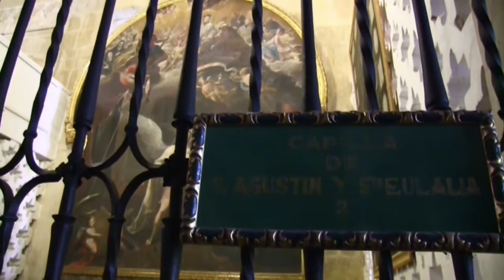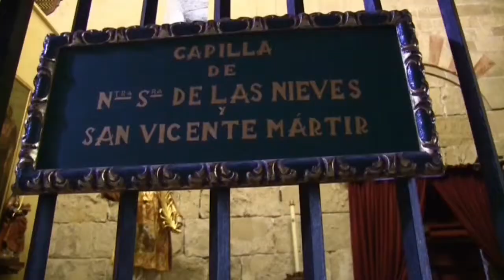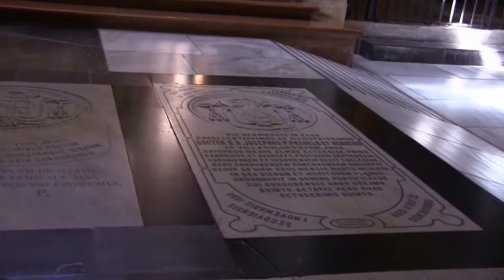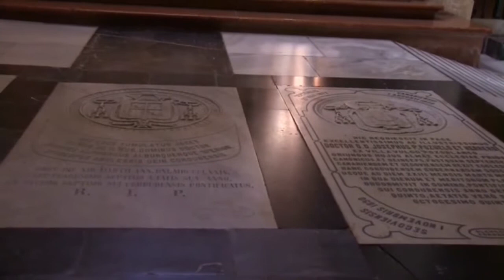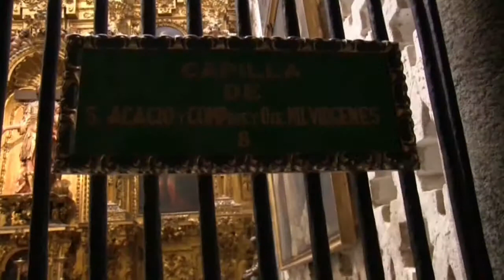CAPILLAS ADOSADAS AL MURO OESTE DE LA MEZQUITA-CATEDRAL DE CÓRDOBA. España.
CAPILLAS ADOSADAS AL MURO OESTE: de Norte a Sur
*Capilla de San Ambrosio
*Capilla de San Agustín y Santa Eulalia de Mérida
*Capilla de Nuestra Señora de las Nieves y San Vicente Mártir.
*Capilla de los Santos Simón y Judas.
*Capilla de Nuestra Señora de la Concepción
*Capilla de San Antonio Abad
*Capilla de la Trinidad
*Capilla de San Acacio
*Capilla de San Pedro y San Lorenzo.